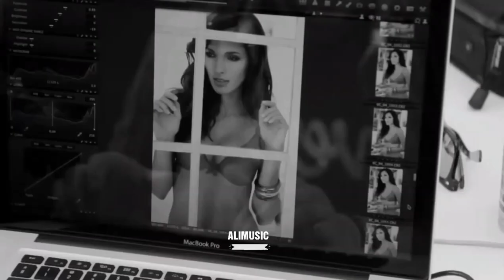LookUs feat. Sofi - Wicked game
LookUs feat. Sofi - Wicked game  //  30 April 2019

LOOKUS FEAT SOFI
WICKED GAME
DARK SOUL MUSIC
Cat: DSM 0003
Released: 1 May, 2019
Genre: Progressive House

LookUs

DJ, producer, label manager, music lover, 32 years old... Let us present to you: Lookus This talented producer, started his DJ career at the age of 26. Lookus’s talent was picked up by a British label and they signed him when he was 30 years old. Shortly after his label signing he started to play at all mayor clubs in the Moscow and Ukraine and Armenia. In 2013 his track misses top 100 deep house portal beatport and in 2014 three of the tracks included in the collection immediately Ibiza 2014 release on the German label Big Mama’s House Records. Lookus has a rapid pace gaining popularity among his listeners, constantly experimenting on new tracks trying to transfer all their positive mood people through their work.